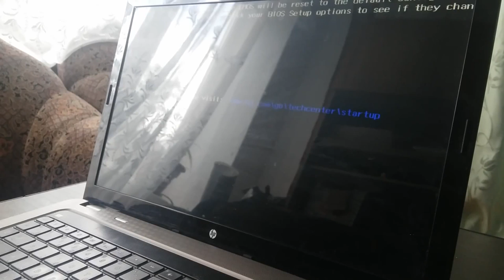Полная очистка ноутбука! HP G62.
Полная очистка ноутбука HP G62 с заменой термопасты.